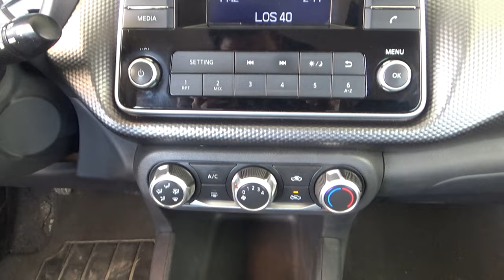Nissan / Kicks / 2019 - 17862